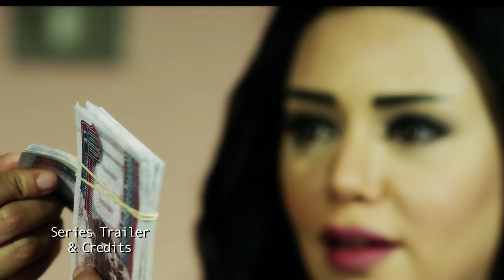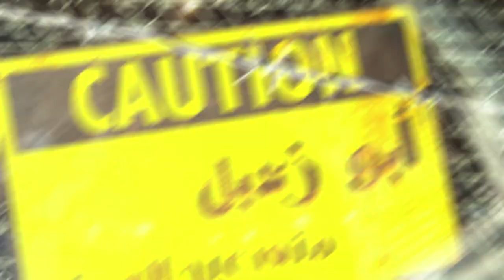BEBO_CREW_019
Mohamed Badie Ibrahiem
Editor
post superviser
promo producer
di operator
Project manager
BEBO CREW